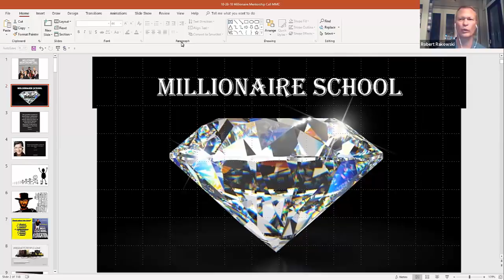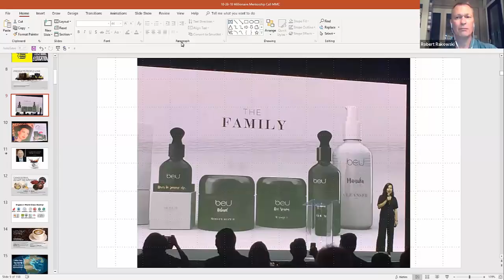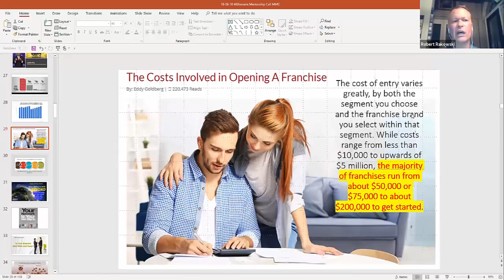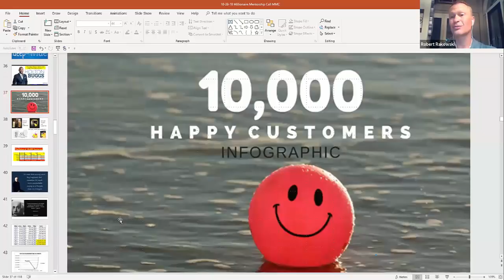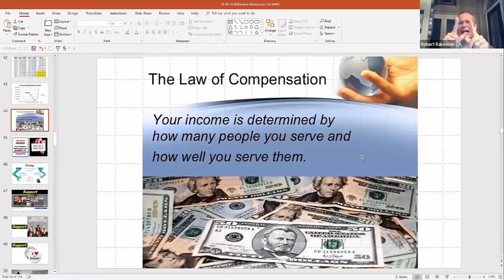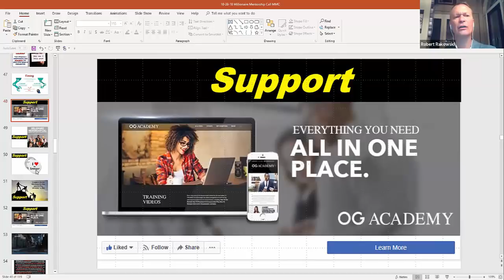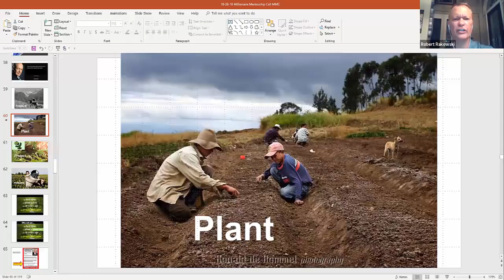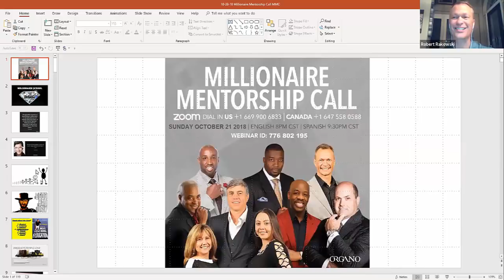October 28 - Millionaire Mentorship Call with Robert Rakowski